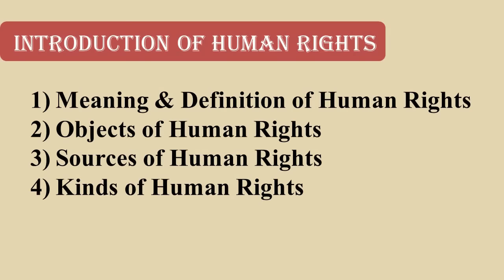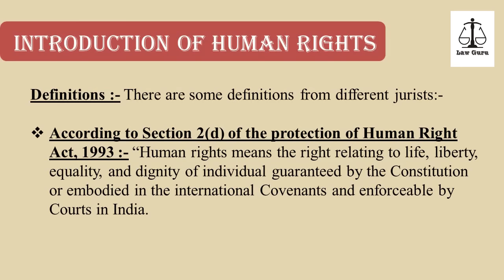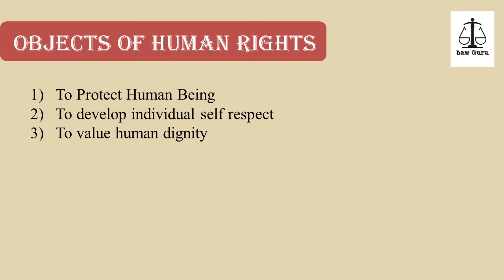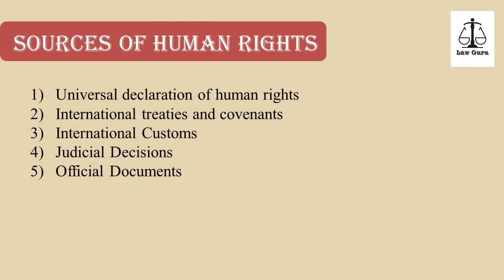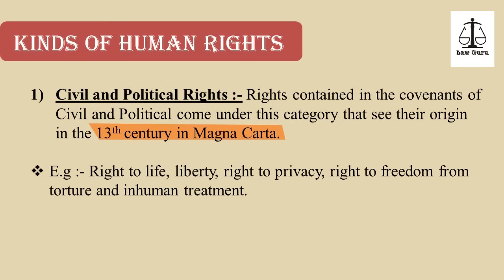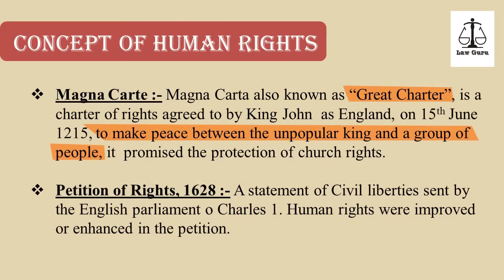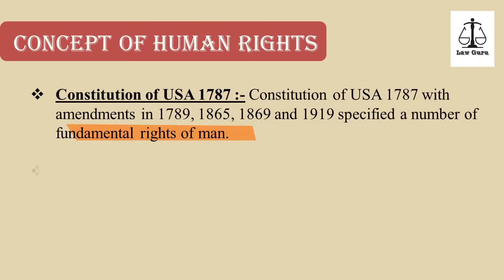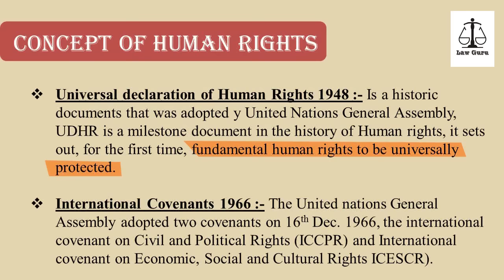Introduction of Human Rights | Law Guru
In this video Law Guru is talking about Meaning, Definition, Objects, Sources, Kinds and Concept of Human Rights in English as well as in Hindi, so must watch to get good knowledge in the subject of Human Rights.